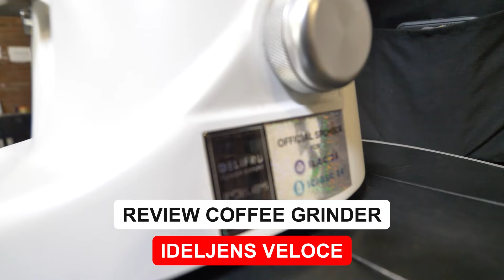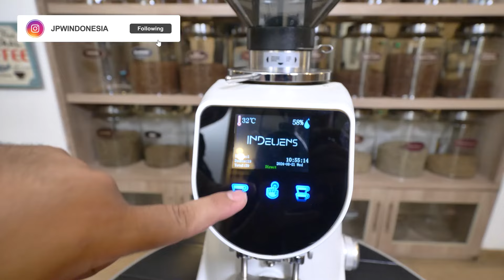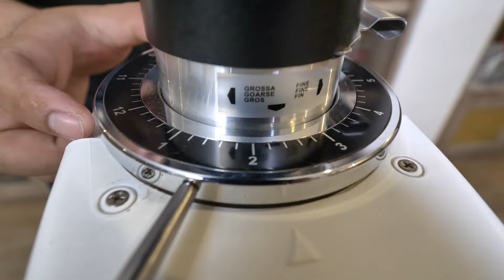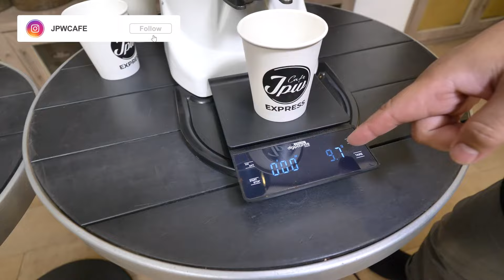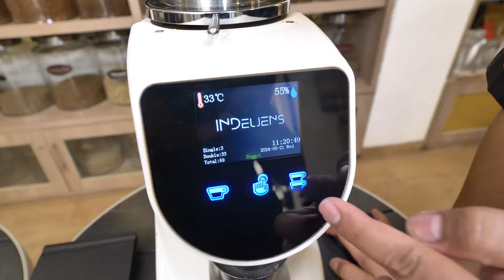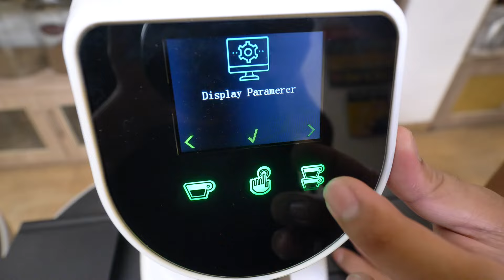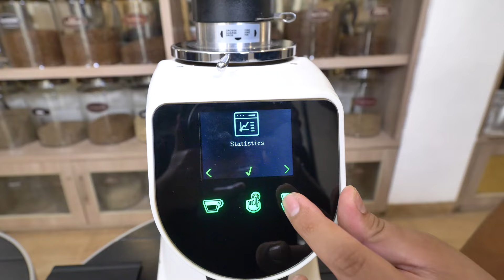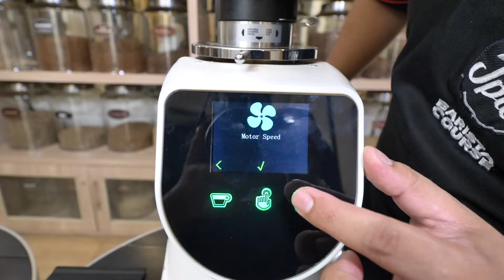REVIEW COFFEE GRINDER INDELJENS VELOCE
Terima Kasih